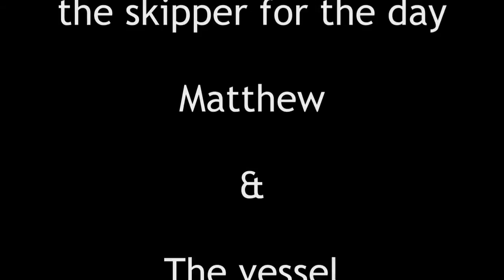Fly Fishing for Pollack - Port Logan, Scotland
Forum member Tinto along with his mate Graeme out fly fishing off Port Logan for Pollack